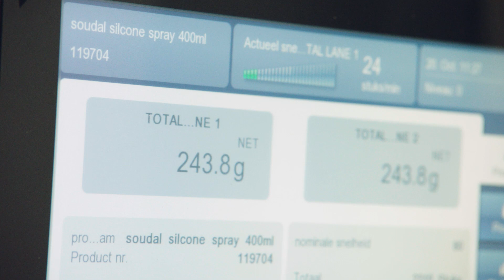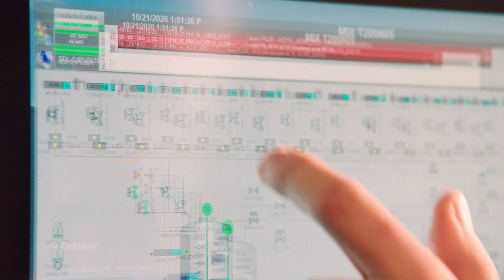AEROTRIM - member of the Soudal Group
Corporate video of Aerotrim, member of the Soudal Group

Aerotrim is a leading player in the European market of aerosol producers. With a focus on innovative product development, automated production and customer-oriented quality control, Aerotrim is specialized in the production of a wide variety of private-label applications to the highest quality standards.

Since 1965, Aerotrim has been known for professional contract filling of unique collections of aerosols in the automotive, industrial, household and cosmetic sector.

More than 20 million aerosols are produced annually at the modern production site in Pelt and distributed to "private label" customers worldwide.

Aerotrim stands for flexibility, creative innovation and service with an emphasis on ecology, production safety and sustainability.